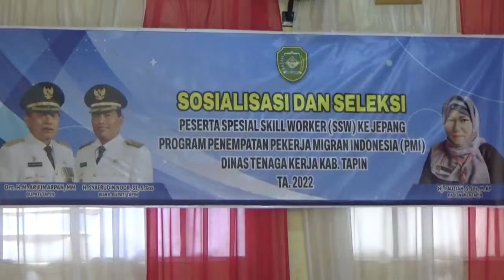BUPATI TAPIN BUKA SOSIALISASI SEKALIGUS PELATIHAN SSW KE JEPANG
DINAS TENAGA KERJA KABUPATEN TAPIN / ADAKAN PEMBUKAAN SOSILIASI SEKALIGUS SELEKSI PESERTA SSW YANG AKAN DIBERANGKATKAN KE JEPANG DI TAHUN 2023 MENDATANG // KEGIATAN YANG DIGELAR SELAMA 2 HARI TERSEBUT / DIBUKA SECARA RESMI OLEH BUPATI TAPIN Drs.H.M.ARIFIN ARPAN //